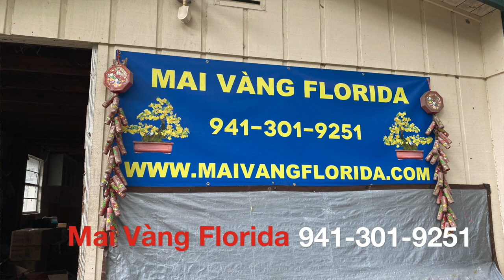VATV | Mai Vàng Florida: Sang Bùi Chúc Tết Canh Tý